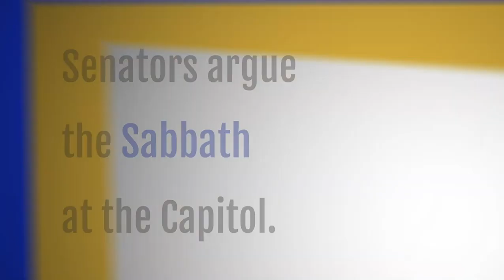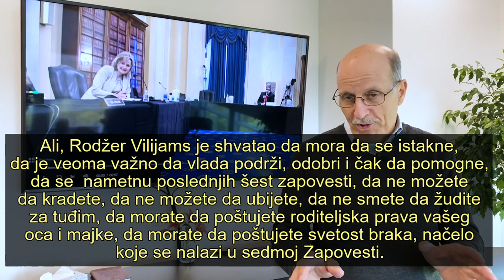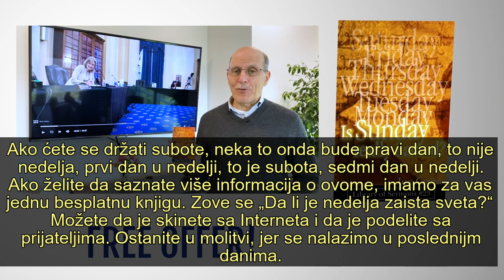SENATORI U KAPITOLU RASPRAVLJAJU O SUBOTI